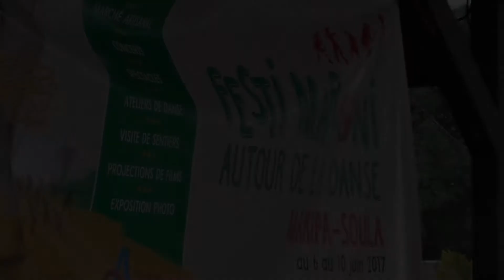Festi Maroni : Le festival des cultures vivantes à Maripa-Soula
Du Mardi 6 au Samedi 10 Juin, à l'occasion des 10 ans du Parc Amazonien de Guyane, la commune de Maripa-Soula a organisé le Festi Maroni, un festival centré sur les cultures et les danses des territoires du Sud Guyanais.